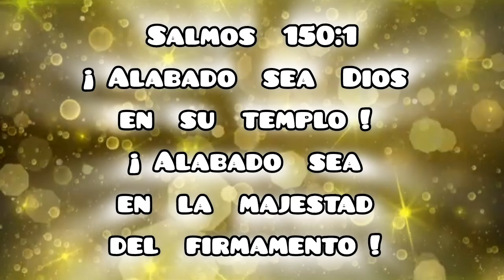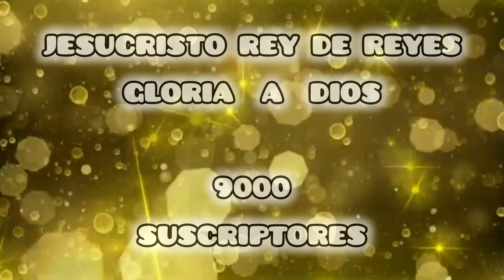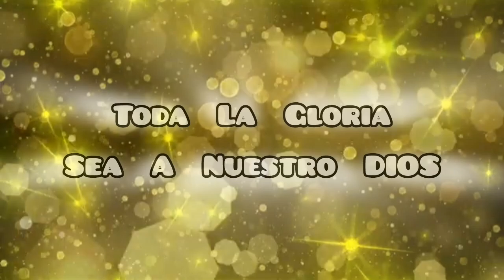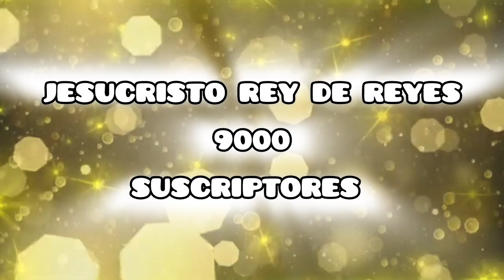Le llaman Guerrero / Fernel Monroy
9000 Suscriptores